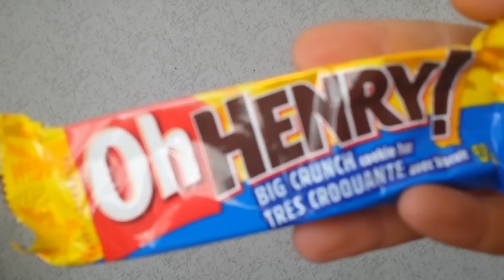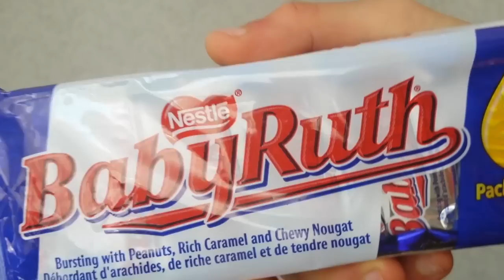TWIN BROTHERS TASTE TEST NORTH AMERICAN CANDY !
Another taste test video guys and again with candy, treats and snacks send to me from a subscriber. She send me so much stuff as you see in the beginning of the video... I just don't have words for that. THANK U ! This will be PART 1 of the taste test. In this one I taste test chocolate bars and Reeses candy, Pop tarts, Cheetos, chips ahoy and many more things !

Add me on SNAPCHAT: iatanasov

MyFitnessPal: IA1995